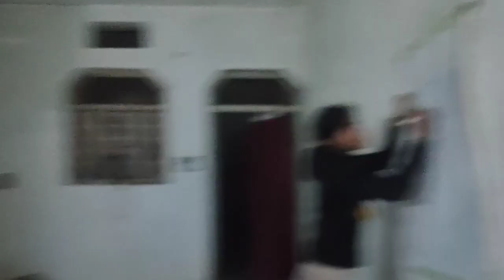लाली और मम्मी ने गेहूं बीने 😂😂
hello friends

Han abhi video banan Sikh rahe hai to thoda support karo dosto or comment karke suggest bhi karo kuch .

hamare Instagram pe 100k followers complete ho gae hai to Insta ko checkout karo.🥰🥰🥰🥰🥰

insta I'd - sanju_lali_official